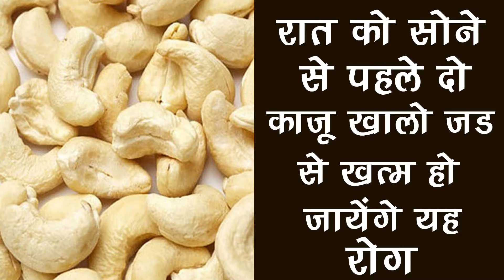एक महीने रात को दो काजू खालो फायदे जानकर हैरान रह जाएंगे आप...Health Benefits??